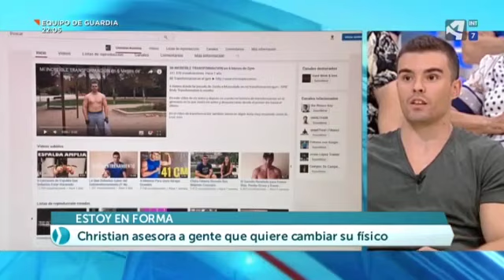Así Fue Mi Primera Entrevista en TV!!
Mi primera entrevista en televisión. Entrevista en Aragon TV

          ♛  WEB

          ♛  Asesorías personalizadas